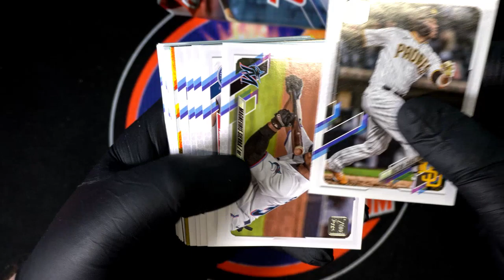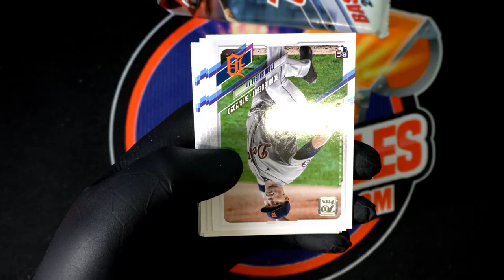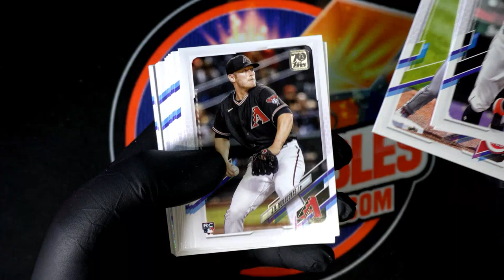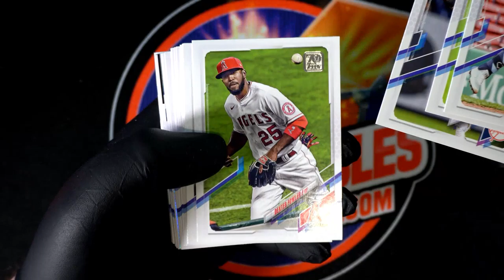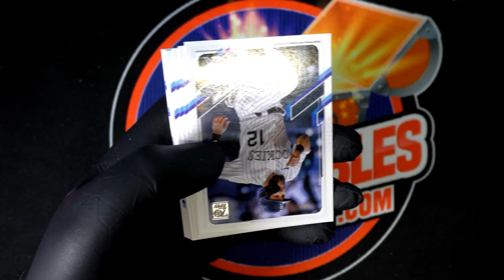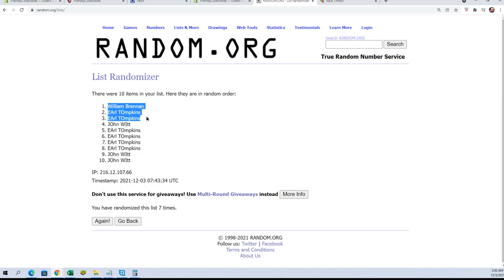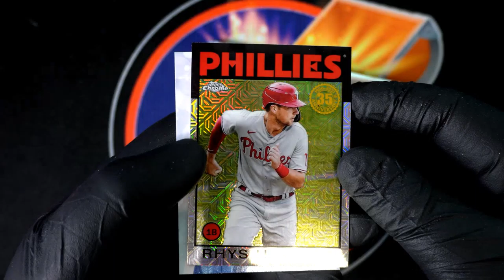2021 Topps Update Baseball JUMBO ID 21IPRJUMBOUPD115